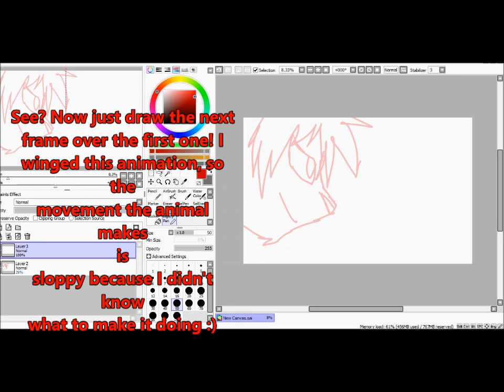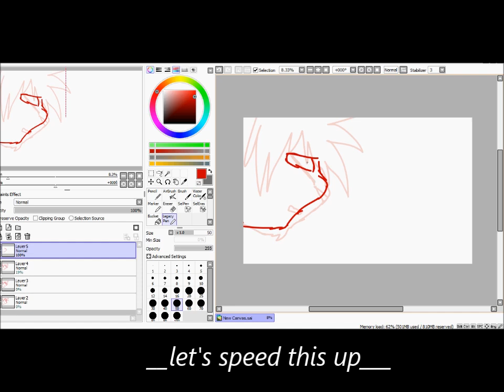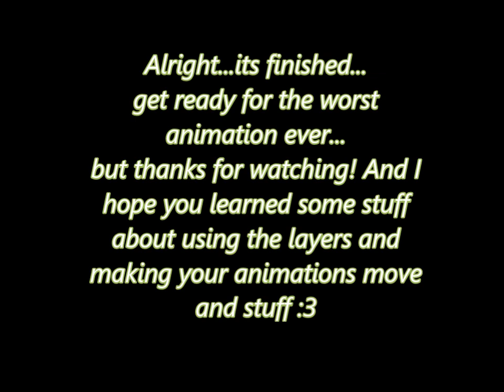How I Animate in Paint Tool SAI (basics)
Now, this isn't anything too advanced!! It's more for beginners...like me :D. I made this for one of my subscribers who needed help using this :3. I hope it helps a little bit...  The song is little talks by of monsters and men. Software is Paint Tool SAI. I used the pencil to do the layers o3o